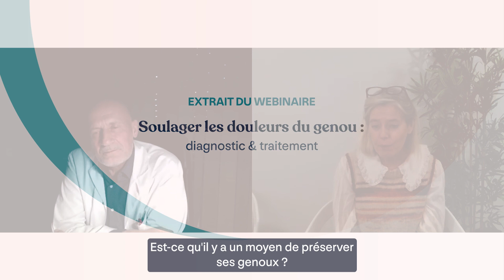Douleurs du genou : quelle prévention ?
Le genou est une articulation très sollicitée sujette à de nombreuses douleurs, appelées gonalgies. Parmi les nombreuses causes, l'arthrose du genou (ou gonarthrose) est la plus fréquente après 40-50 ans.

Plusieurs sujets seront abordés au cours de ce webinaire : les particularités anatomiques de l’articulation du genou, les symptômes (douleur, instabilité), le diagnostic (qui consulter ? quels examens), une présentation des 3 grandes pathologies de l’adulte (arthrose, ménisques, lésions ligamentaires), les traitements (médicaments, infiltrations, chirurgie...).

Merci au Dr Pierre-Olivier Pinelli, chirurgien orthopédique pour sa participation.

Vous souhaitez obtenir un avis médical expert sur les douleurs du genou ? et recevez un avis écrit détaillé en moins de 7 jours pris en charge par votre complémentaire santé !